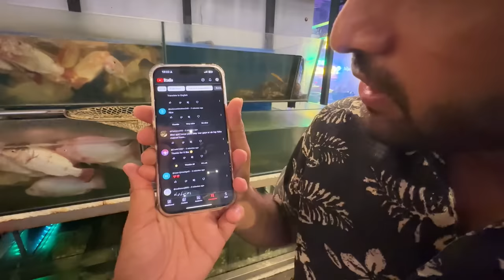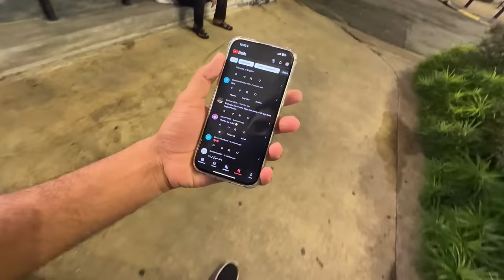Mini Zoo Waps Agea Main Sab Pets Ko Dekh K Skoon Mil Gea😍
Asslamualaikum friends !